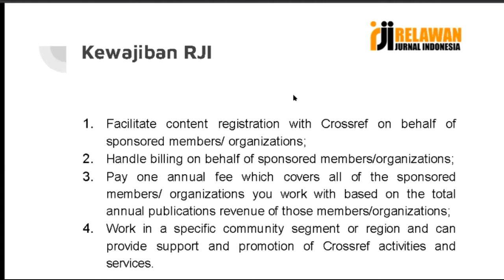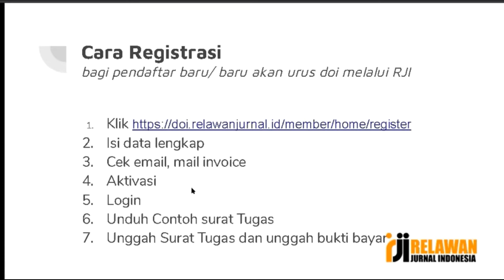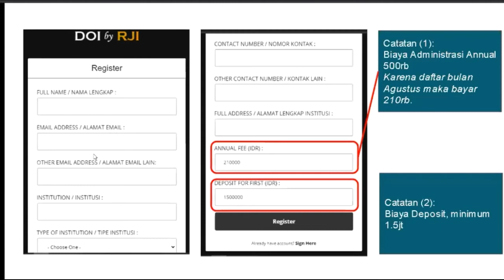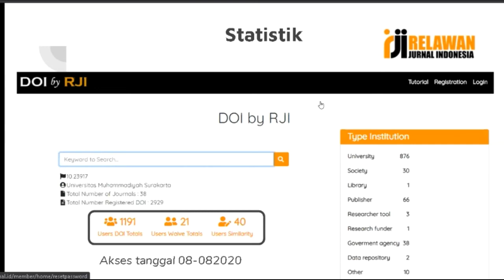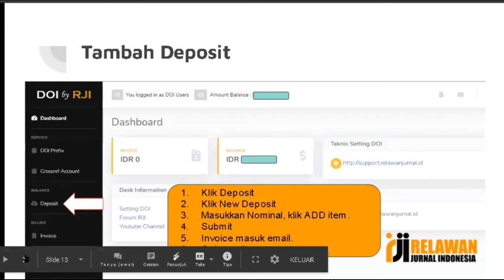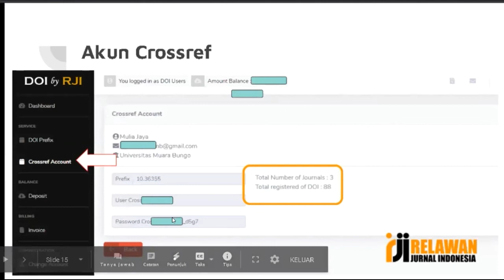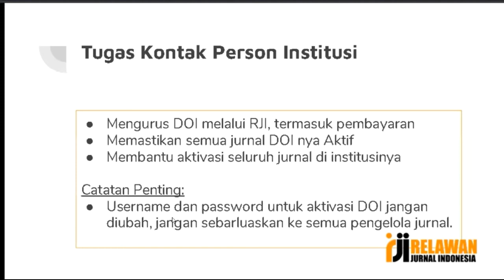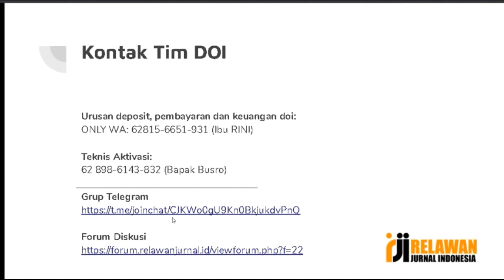Penjelasan Penggunaan Aplikasi DOI by RJI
Jika Institusi Anda mengurus DOI melalui RJI mohon mulai saat ini kita gunakan sistem berikut untuk mengelola invoice, deposit dan lainnya.

Caranya
1. Cek nama Kontak Person institusi Anda di sini
2. Klik tautan berikut ini
(Jika institusi Anda sudah urus DOI melalui RJI)
3. Masukkan email yang terdaftar (yg dulu digunakan untuk kontak dgn RJI.
4. Cek email, kami kirimkan username dan password untuk login ke aplikasi DOI RJI.

Terimakasih